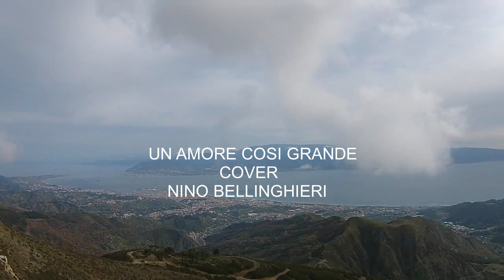UN AMORE COSI' GRANDE - Il Volo -Trumpet Version Nino Bellinghieri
Trumpet Sib Nino Bellinghieri
Mix e Mastering: Francesco Muscarà

Video realizzato con immagini video scaricate dal web, dei panorami e luoghi più caratteristici e suggestivi, dedicato alla Città di Messina.
"LA MIA CITTA' ", che porterò sempre nel mio cuore ovunque mi troverò.

Clipvideo made with images of the most characteristic and evocative panoramas and places, dedicated to the City of Messina.
 "MY CITY", that I will always carry in my heart wherever I will find myself.